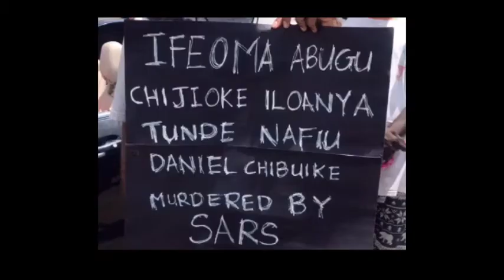Hoodlums and Hooligans by Dede Mabiaku with his Band.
Video from Warie Porbeni